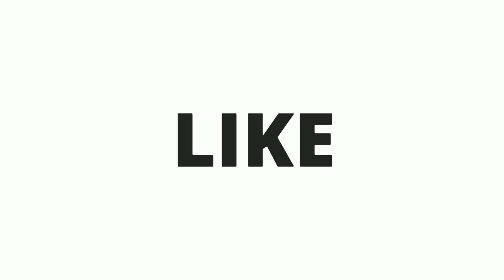Very Beautiful new latest back neck blouse design poster video photos and images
Welcome to Mass Fashion
Patch work blouse designs/Backneck blouse designs 2020/blouse back neck designs
mass fashion blouse cutting and stitching
mass fashion
mass fashion blouse designs
Patch work blouse designs 2020
Patch work blouse designs/Latest patch work blouse Designs 2020
blouse latest designs 2020/blouse designs for silk sarees back neck design/blouse cuttings
Beautiful Blouse Back Neck Designs/New Latest Blouse Design 2020/Latest Bridal Blouse Designs
New Latest Blouse Design 2020 | Beautiful Blouse Back Neck designs | Latest Bridal Blouse Designs